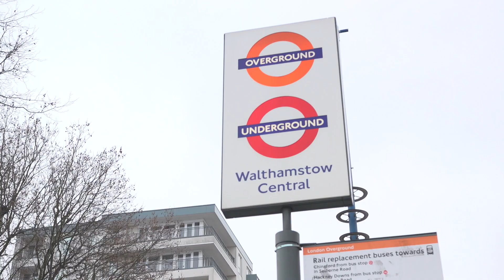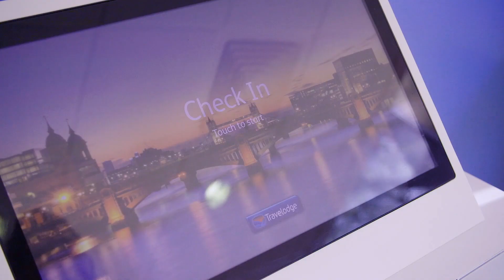Tennant's views on working with C&R in 2017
For our Full Year results presentation we spoke to some of the retailers and operators we've done exciting deals with in 2017 to find out how the process went and what benefits they've found in working with Capital & Regional.